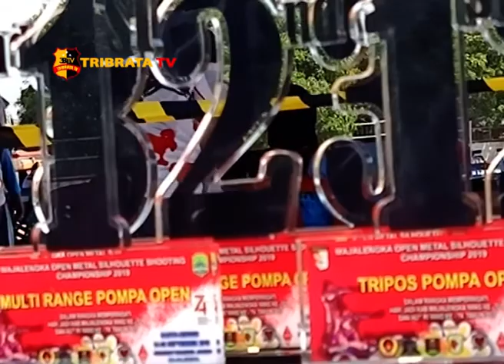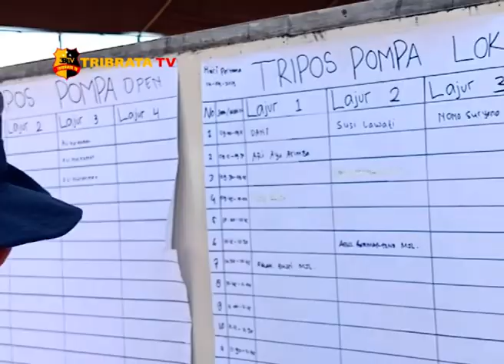PERBAKIN MAJALENGKA JARING ATLET PENEMBAK PUTRA DAERAH